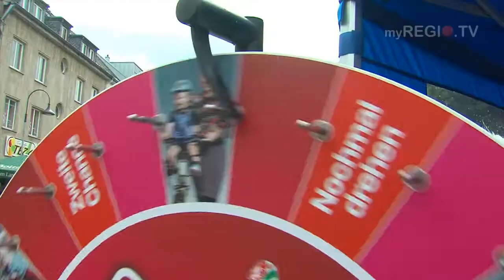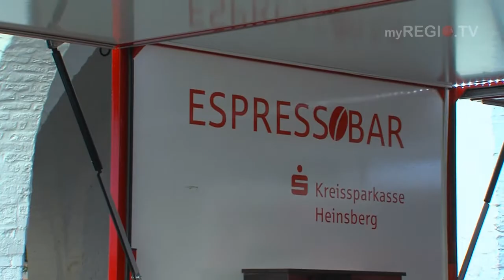myREGIO.TV - AKTUELL: Premiere von "Dein Erkelenz trifft sich ..."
Das Ziel von "Dein Erkelenz trifft sich ...", einen Treffpunkt für die gesamte Stadt schaffen und so den Austausch zwischen Mitbürgern, Nachbarn, Geschäften und Vereinen fördern, setzen die Kids bereits zu Beginn dieser neuen Veranstaltungsreihe perfekt um.